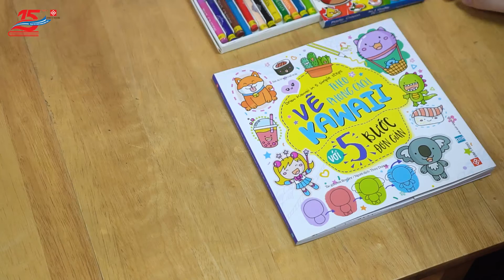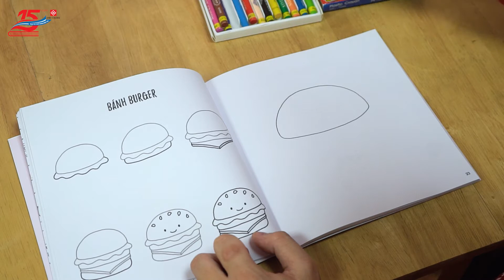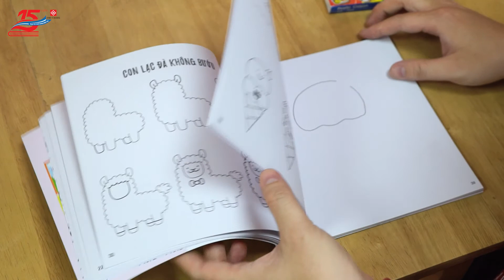[Sách mới] | Bé thỏa sức tí toáy vẽ vời chỉ với 5 bước cơ bản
Bé có biết Kawaii là một nét văn hóa của người Nhật Bản theo “trường phái” dễ thương. Cuốn sách này sẽ hướng dẫn các bạn nhỏ cách tạo ra một loạt các nhân vật lấy cảm hứng từ phong cách Kawaii chỉ trong một vài bước đơn giản.

Niềm đam mê hội họa và yêu thích nghệ thuật đôi khi lại bắt đầu từ những bức vẽ nguệch ngoạc, giản đơn nhưng lại vô cùng dễ thương như thế này đấy. Mỗi hình vẽ trong cuốn sách đều có 5 bước để bé thực hiện theo. Mỗi bước sẽ hướng dẫn bé vẽ thêm chi tiết mới và tới bước thứ năm, bức vẽ hoàn chỉnh của bé sẽ xuất hiện.

Điểm đặc biệt nhất của cuốn sách chính là những trang sách trống để không gian cho bé có thể tạo nên bức tranh của riêng mình. Hãy sử dụng bút chì để vẽ phác những phần gợi ý. Còn nếu bé cảm thấy bức vẽ không mấy khó khăn, thì hãy sử dụng bút bi để vẽ tiếp nhé.

Và tại sao bạn không cùng bé thử tô màu cho bức tranh mà bé vừa mới hoàn thiện nhỉ?

❤ Sách được in trên chất liệu giấy dày dặn cao cấp nên bé có thể thỏa sức sử dụng các loại màu nước mà không sợ lem màu nhé!
❤ Và một điểm cộng to đùng của cuốn sách này là giá cực kỳ "yêu", chỉ với 69k bạn đã có thể tặng cho bé một món quà đầy màu sắc để bé thỏa sức say mê sáng tạo.

Giờ thì bạn còn chần chừ gì nữa mà không bước vào thế giới đầy dễ thương của phong cách Kawaii nào!